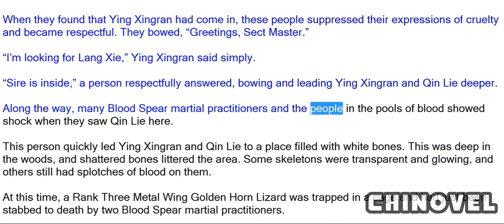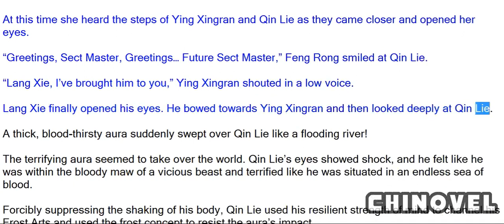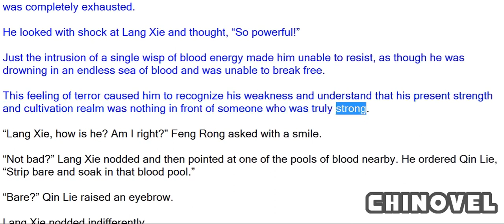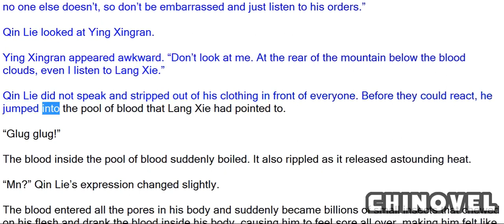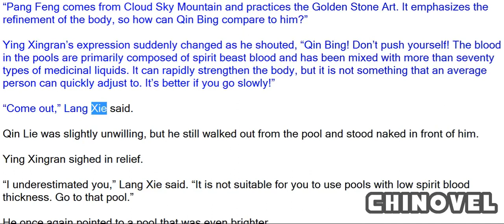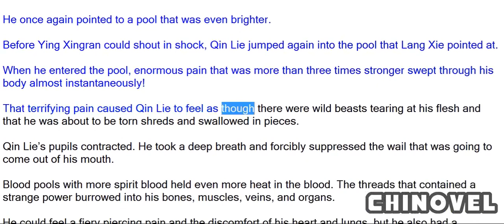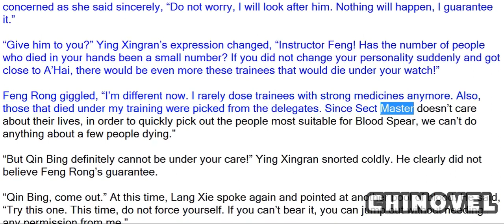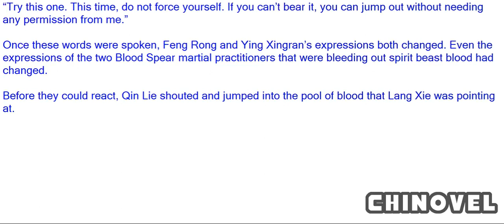Spirit Realm, Chapter 174 Blood Pool Body Refinement